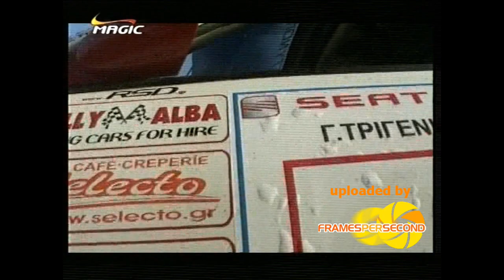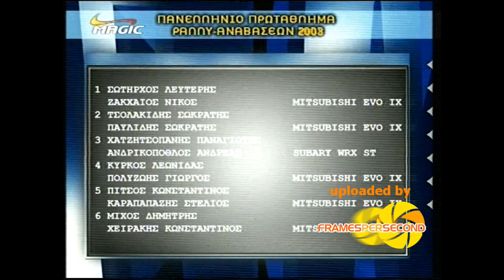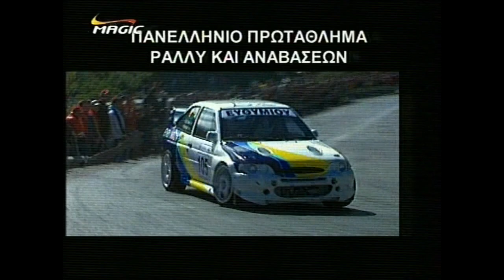ραλλυ Φθιωτιδος 2008